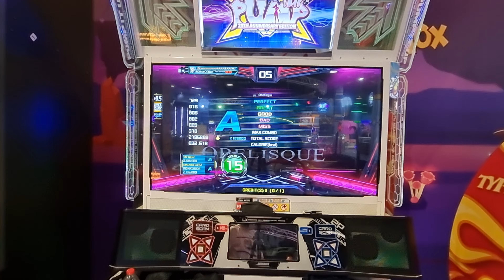15.01.22 - PIU XX - RonkoDDR on Obelisque - D15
15.01.22 - PIU XX - RonkoDDR on Obelisque - D15